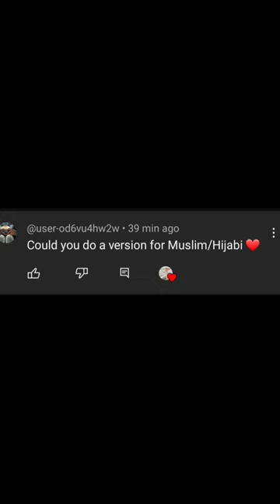Sing if u would wear it! (Muslim edition)